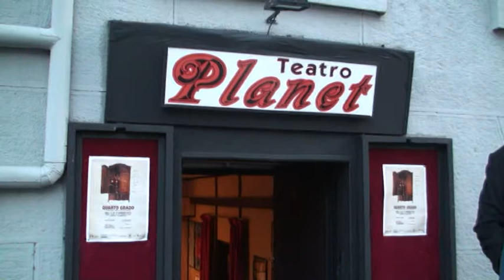INTERVISTA AL REGISTA E ATTORE (DI TROPEA) FRANCESCO LONANO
Siamo andati a trovare Francesco Lonano in camerino al Teatro Planet, dove era impegnato - con il ruolo di Regista e Attore - nella pièce "Quarto grado", per una chiacchierata insieme ai coattori Fedele Tullio e Pietro Monfreda.